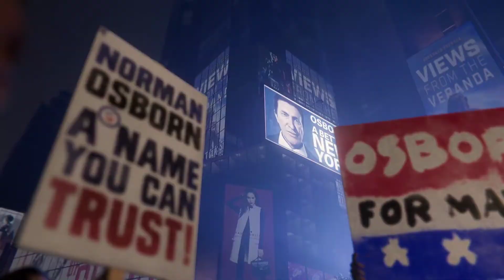Marvel Spider Man Pc | Spider Man Remastered Pc Gameplay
Support Our Tech Channel -